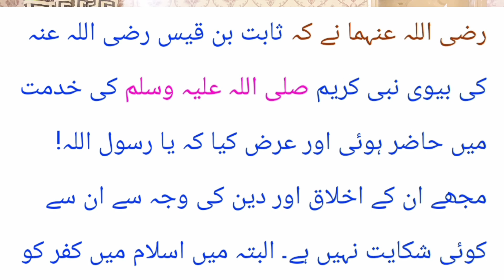khula in Islam allowed or not? khula divorce is halal or Haram? Pakistani family courts